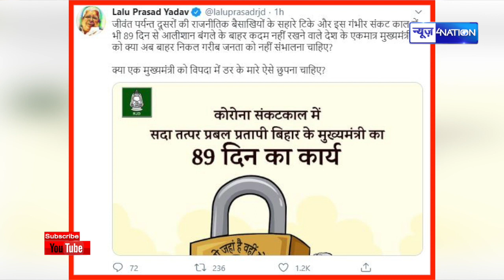Lalu yadav गिन रहे हैं गिनती, 89 दिन से CM Nitish कहां हैं | News4Nation